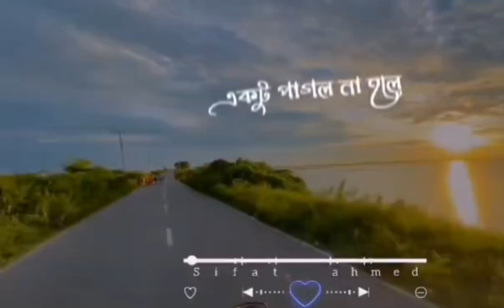Ektu pagol na hole ki valobasha jai